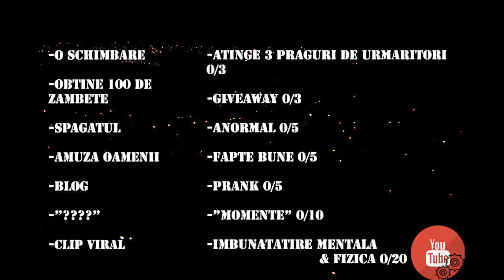Nuntă în aer liber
Un fel de nuntă în stil american, un moment unic pe care il vom retine cu drag.
Trioul la patru ace face senzație pe langa miri.
va pupam, ne vedem data viitoare si nu uitati de vibe-ul pozitiv.

Facebook : Damian Radita & Muscalau Adrian